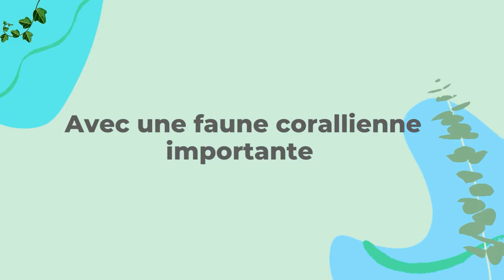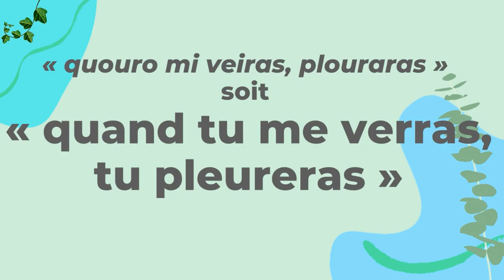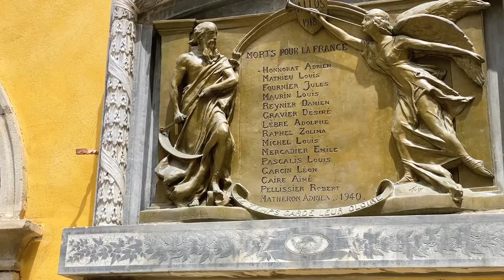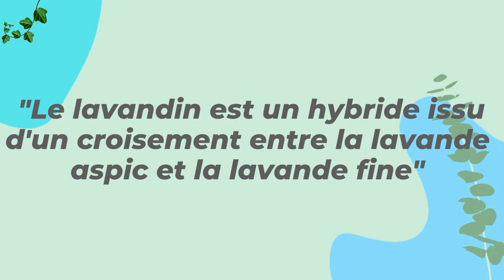Documentaire France - Les secrets des Gorges du Verdon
Les paysages des Gorges du Verdon sont spectaculaires et fascinants, idéal pour pratiquer la randonnée, le kayak, le vélo, l’escalade ou encore le parapente. Amoureux de la naturen dans ce doucmentaire sur les Gorges du Verdon je vasi essayer de vous faire découvrir tout les petits coin de paradis que réserve cette endroit magique… il y en a pour tous les goûts !
De Quinson en passant par le Lac sainte Croix et Castellane et bien evidemment sa source le Lac D'Allos.

Description :
Dovumentaire France
Documentaire Gorges du verdon
Les secrets des Gorges du Verdon
documentaire voyage
Sillans la Cascade
gorges du verdon
que faire aux gorges du verdon, quand allez aux gorges du verdon